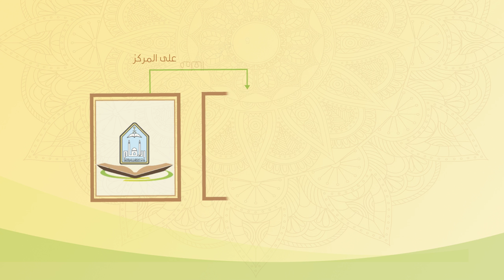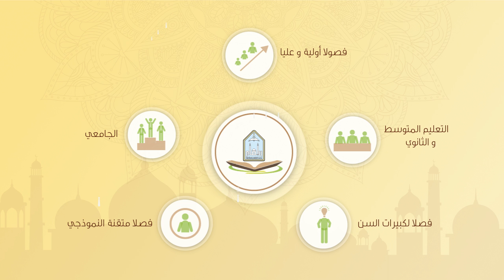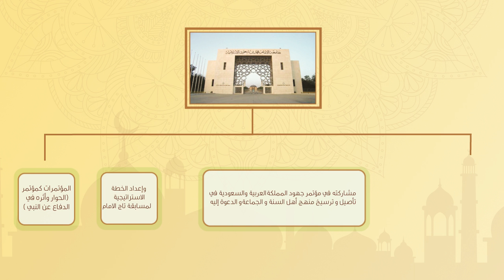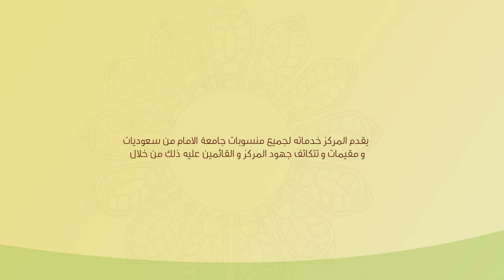المركز النسائي لتحفيظ القران